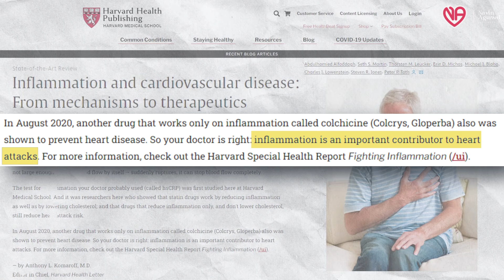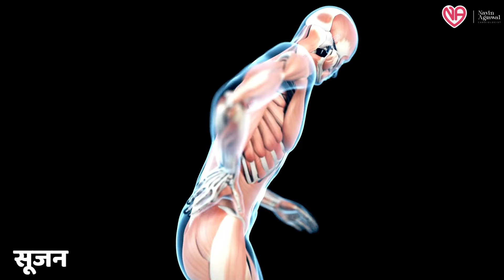ALOE VERA AND ITS USE AND DOSE IN HEART PATIENTS#health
ALOE VERA AND ITS USE AND DOSE IN HEART PATIENTS

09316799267 and  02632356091(call time  9am to 6pm -Monday to Saturday )

Valsad:-

3:30pm to 5:30 pm in afternoon Daily(Excluding Sunday)

Halar road,

Valsad

For appointment:-
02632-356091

Vapi:-
21ST CENTURY HOSPITAL